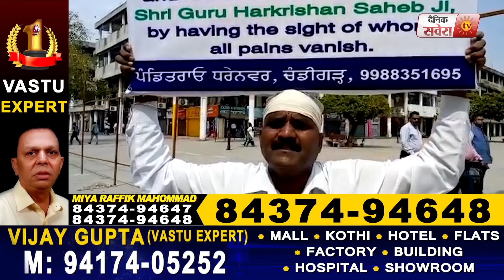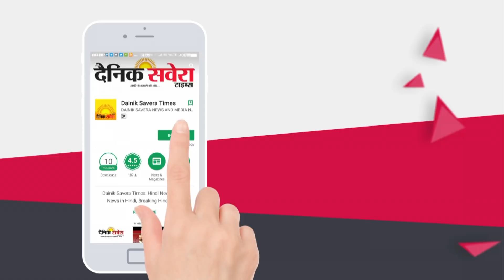Dainik Savera News Bulletin 3rd 28 March